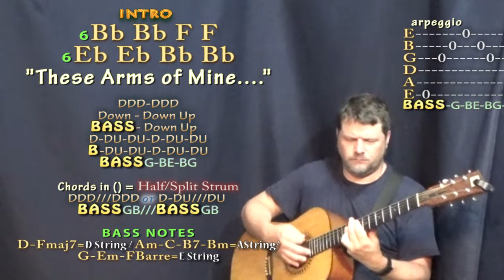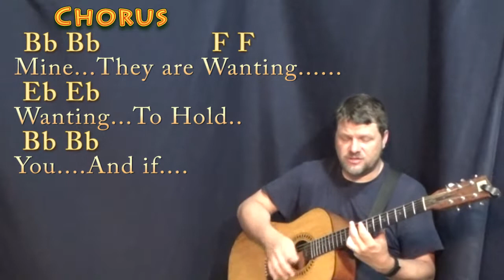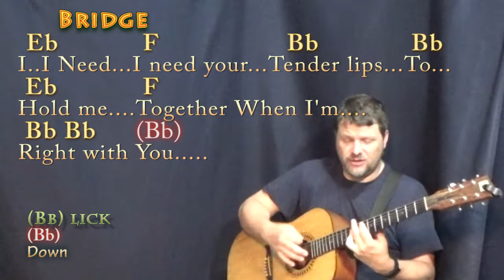These Arms of Mine (Otis Redding) Guitar Cover Lesson in Bb with Chords/Lyrics